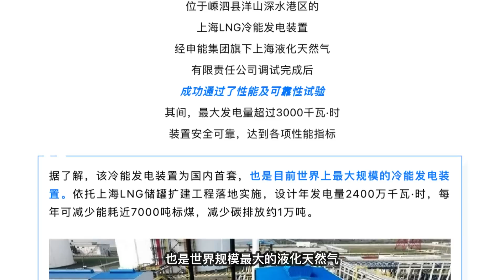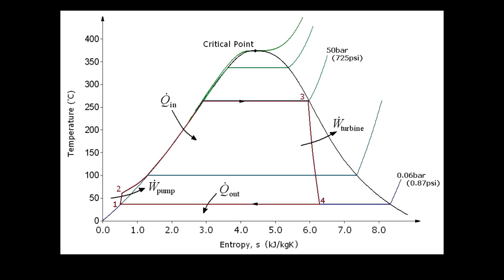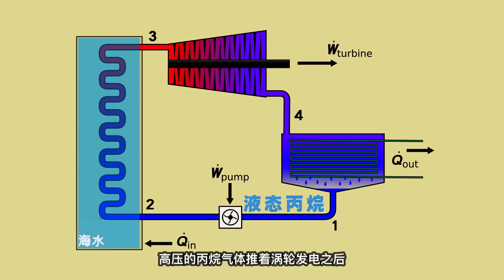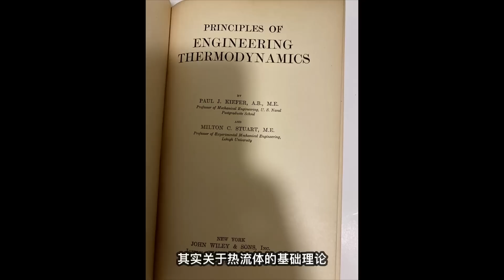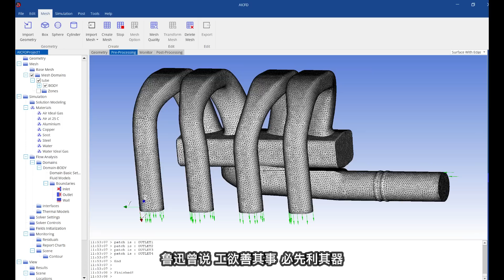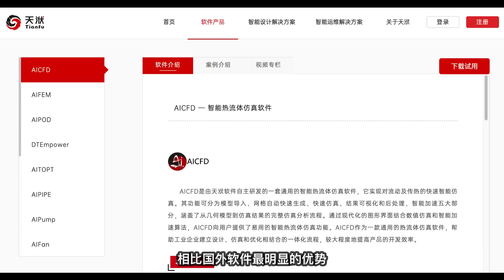【有点硬】舟山建的世界最大“冷能发电站”，是怎么个事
有点硬，你忍一下，别睡着了。
讲一讲舟山建成的冷能发电站，什么工作原理。